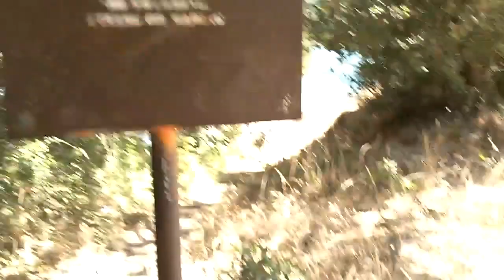Update on CHESTER THE KING SNAKE.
Central coast bass video blog, adventures, interviews, exploration, or just whats on our mind. Chester is one of the coolest snakes I've caught. Here is an update.
To view all our shows . Enjoy.